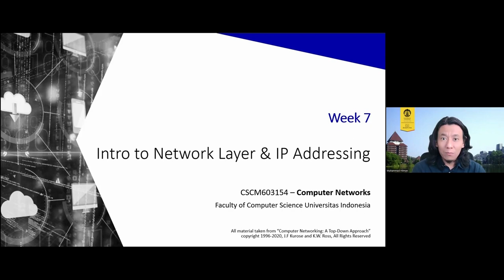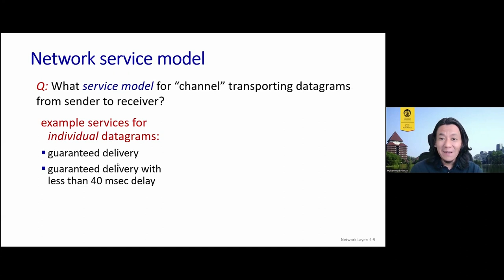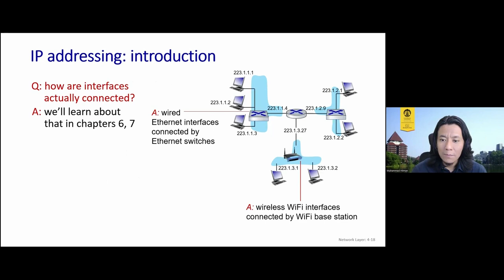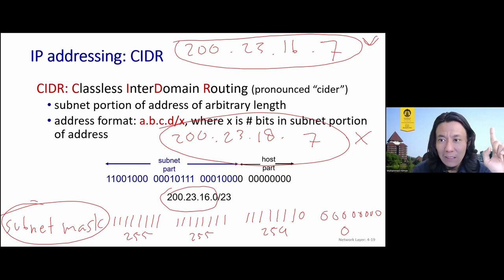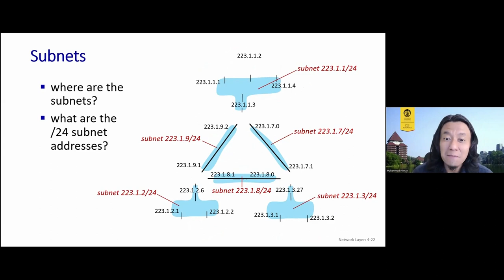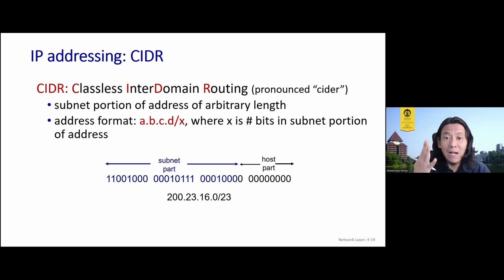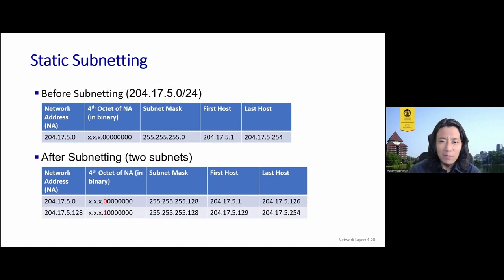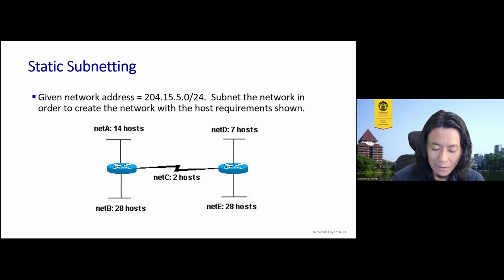[Jarkom-A] Network Layer - IP Addressing & Subnetting